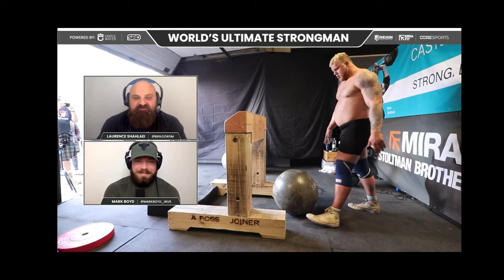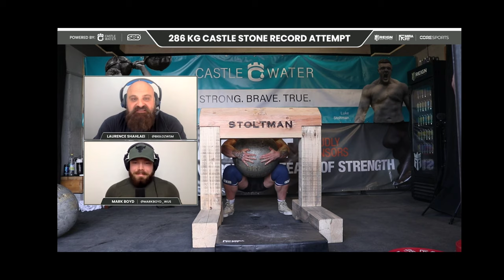Tom Stoltman 286kg Stone World Record!